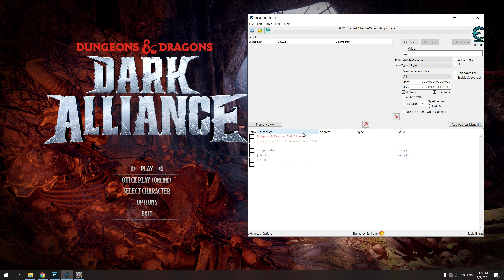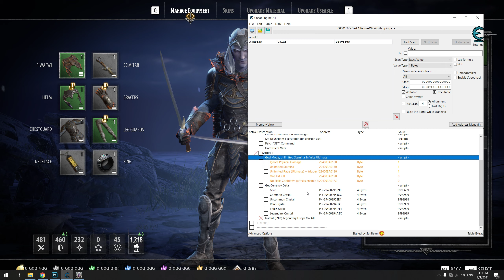Dungeons and Dragons Dark Alliance How to get God Mode, Stamina with Cheat Engine Table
Dungeons and Dragons Dark Alliance How to get God Mode, One Hit Kill, Stamina  with Cheat Engine Table